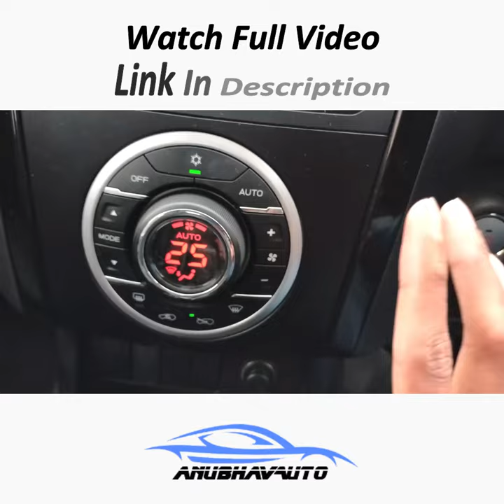Unique AC Control vross isuzu | AnubhavAuto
Hello Friends !!

Article Source -

DISCLAMER --
The information & opinion expressed in the video are personal and viewers are request to verify the correctness by their own means.
Through great amount of care has been observed in the making of the video however maker are not responsible or liable for any inadvertent error, omission, commission, and mistake. we do not  take any guarantee to any accuracy, validity, adequacy and conformity of any of the information provided through audio visual means which is obtained from other sources & viewers are requested to have independent verification at their end.
We shall hold absolutely no liability in case of loss or damage caused by placing any reliance on any information provided herin to any person or entity.
we encourage data protection & intellectual property right in case of any breach kindly report to maker for corrective measures.